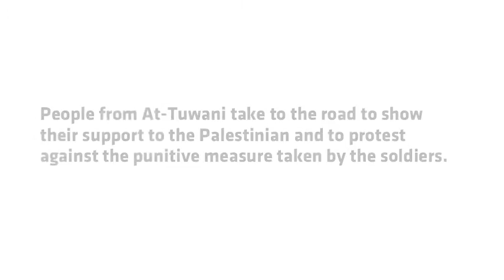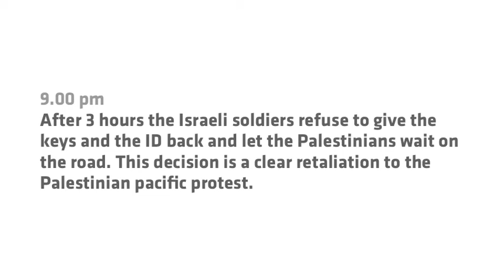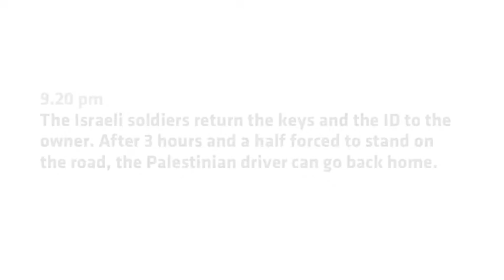2016-07-25 Popular reaction to Israeli Army abuses in At-Tuwani